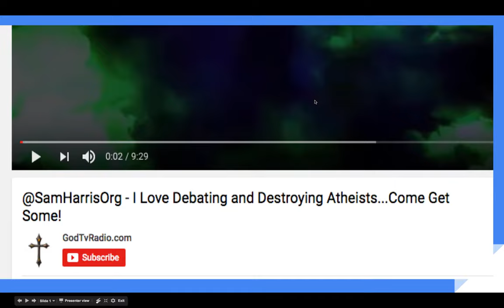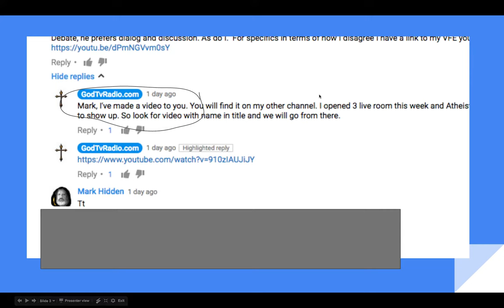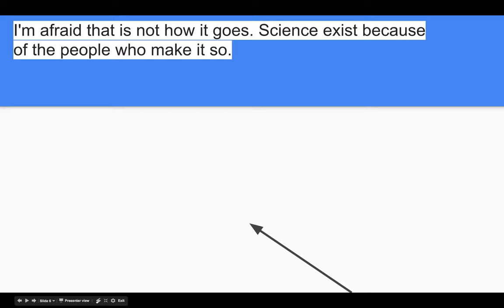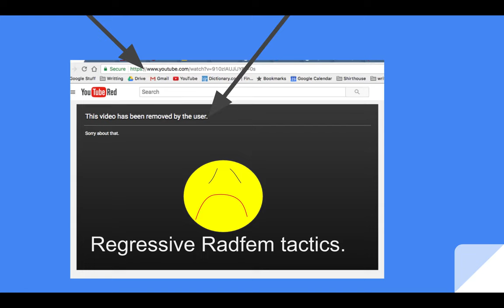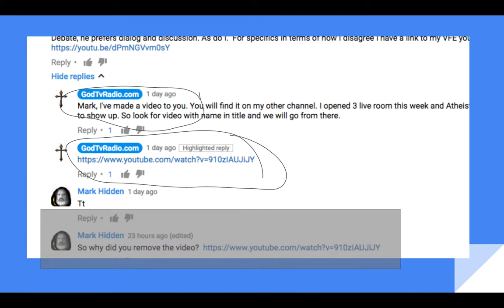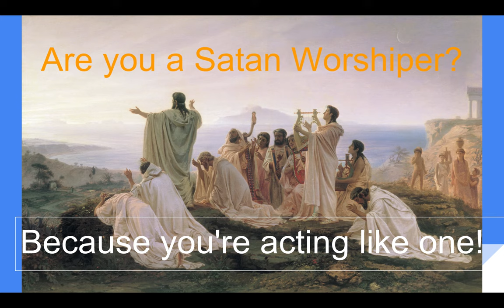Sam Harris Sends GodTVRadio.com To Hell. [kinda]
In the name of Sam Harris Using the Power of the Moral landscape and the wisdom of Reason we find GodTVRadio.com lack of christan values and so sentent them to hell.